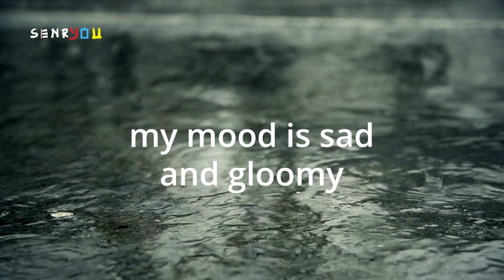I Miss You Sunshine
SenrYou is a cultural project which encourages anybody to write down a thought but in a structured format loosely based on the ancient and original Japanese Haiku.
The structure insists on each SenrYou consisting of just 17 syllables with 5 on the first line, seven on the second line and 5 syllables on the 3rd line. so 17 in total.
You can write about anything, it can rhyme or not rhyme - it's up to you. It might make sense to people or it may not. So long as it makes sense to you and at least touches the reader or viewer - however ephemeral that may be.
All you need is a pen or a pencil, a scrap of paper and your imagination.